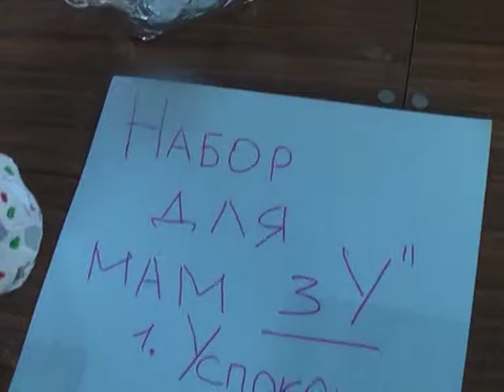"Международная выставка изобретений и дизайна в Nberge"_Кольба Полина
Семинар для детей и родителей. Второй поток.
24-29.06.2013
День барона Мюнхаузена
"Международная выставка изобретений и дизайна в Nberge"
Где: ст. Благовещенской (Черное море)

Лилия Марцевая организация и проведение детских праздников и мероприятий, г. Краснодар ),

Галина Писанко (детские развивающие занятия, магазин детских игрушек г. Горячий Ключ, 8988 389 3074
Галина Зосименко (занятия для беременных, для детей школа "Без агрессии")

Воплощение - участники семинара.
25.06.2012